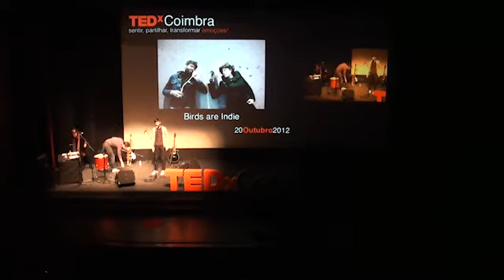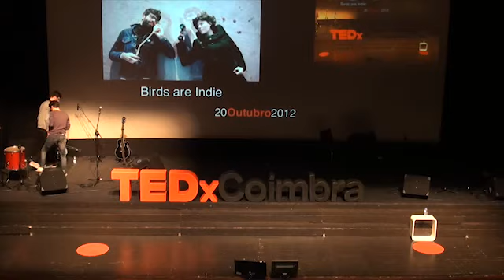Performance: Birds Are Indie at TEDxCoimbra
Birds Are Indie
São um rapaz e uma rapariga, de Coimbra, que se apaixonaram há 14 anos.
Começaram a fazer músicas no início de 2010 e entretanto editaram dois EPs pela netlabel Mimi Records, outro em nome próprio e agora 'How Music Fits Our Silence', o primeiro LP na sua editora Murmürio Records.
Já tocaram um pouco por todo o país, foram à rádio e à televisão, mas apesar de tudo isto, continuam a ser um projecto absolutamente descomprometido e nada virtuoso.
Agora um pouco menos rudimentar e talvez um pouco mais afinado. O mais importante persiste, ainda, o amor.